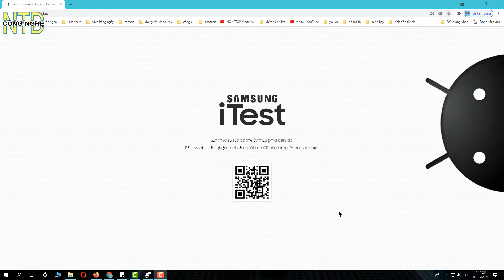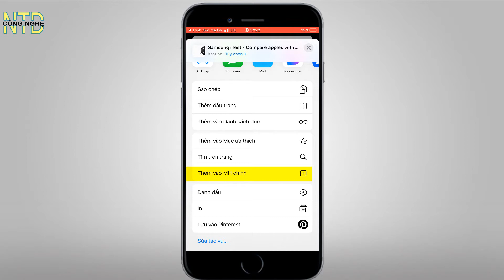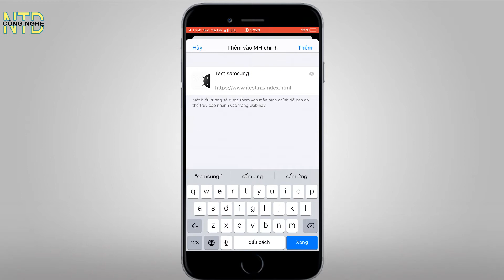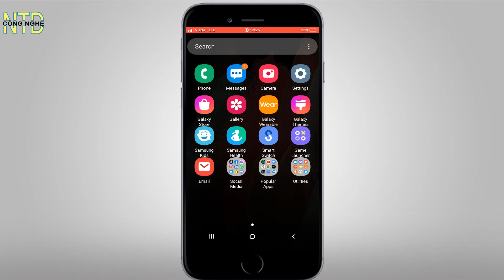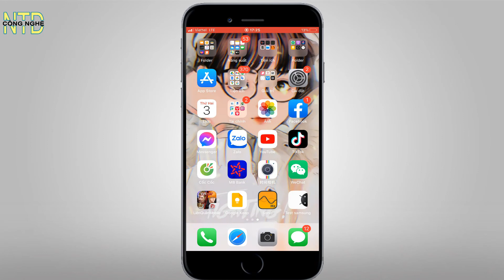Chi Tiết Cách Biến Iphone Thành Androi SAMSUNG S21 LUÔN || Không Cần Phần Mền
Video này mình hướng dẫn chi tiết cách biến iphone thành samsung cực kỳ đẹp. Tính năng mới do samsung phát triển giúp bạn có thể biến hệ diều hành ios thành androi 1 cách rất đơn giản không cần cài đặt thêm phần mền